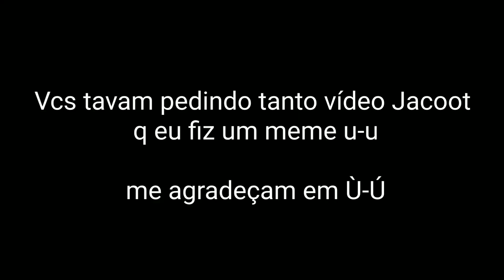•Atchim!• ||Meme|| GC {Jacoot}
• ••´º´•»ⅅℰՏℂℛⅈçã❆«•´º´•• •

∆ Inspiração: Todos q fizeram ∆

      ˙·٠•●♥ Fim da descrição ♥●•٠·˙